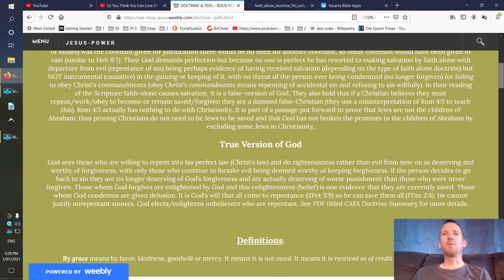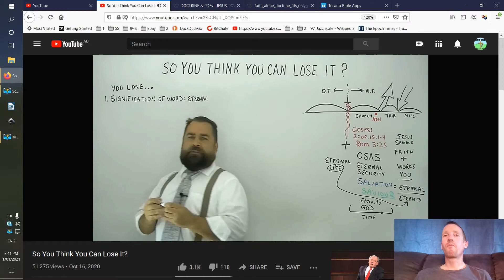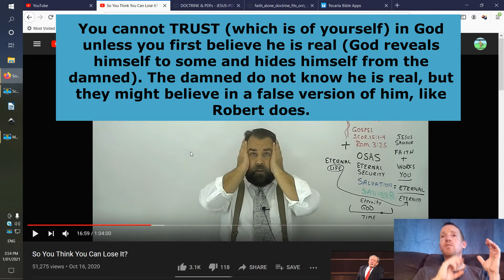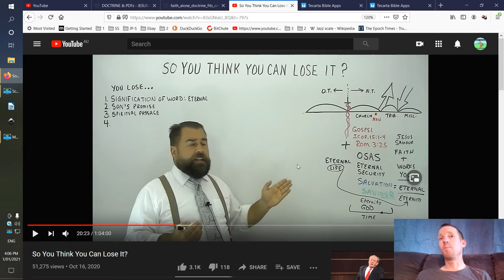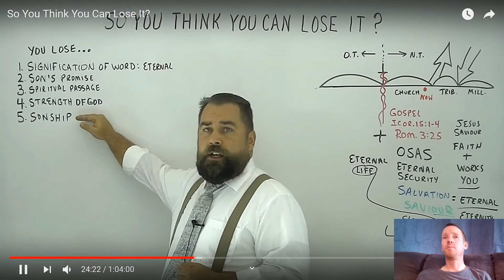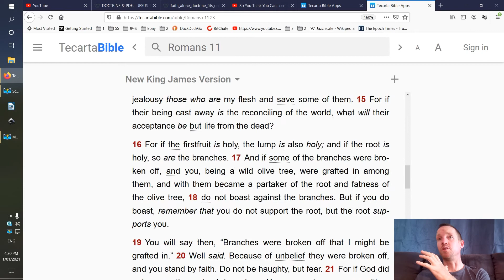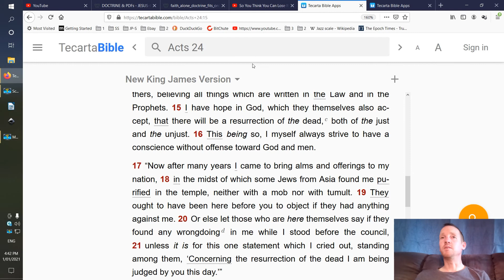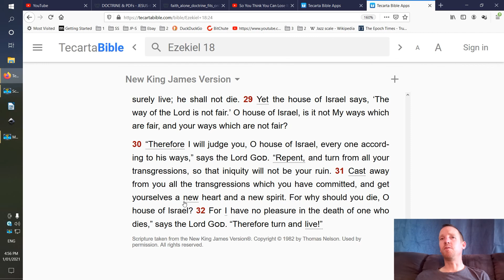ROBERT BREAKER IS STILL NOT SAVED 2